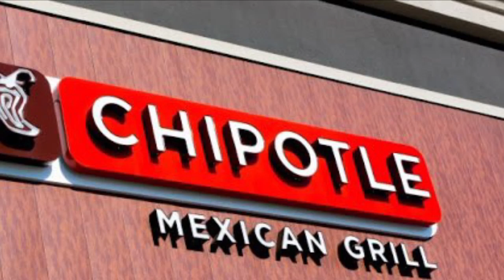Steve Ells \ Rags to Rich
some info from Arwa Dh